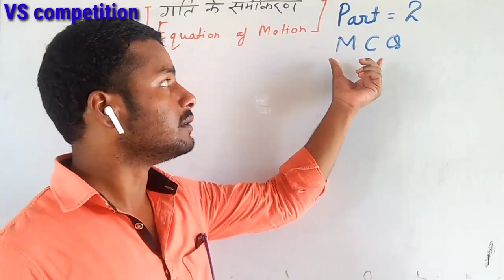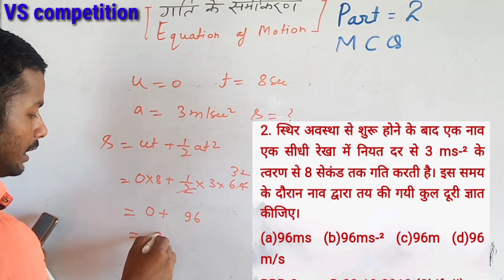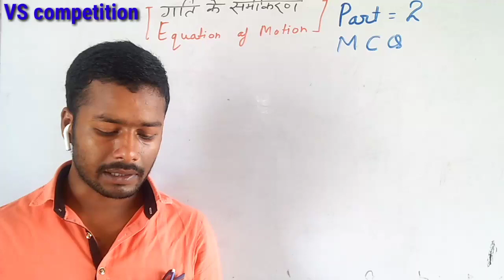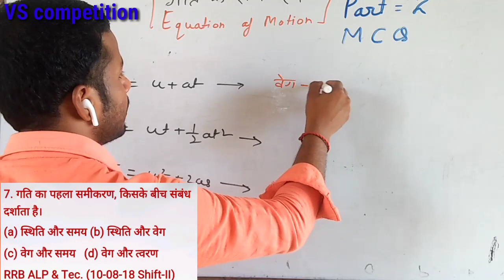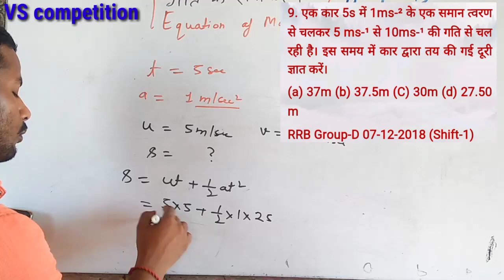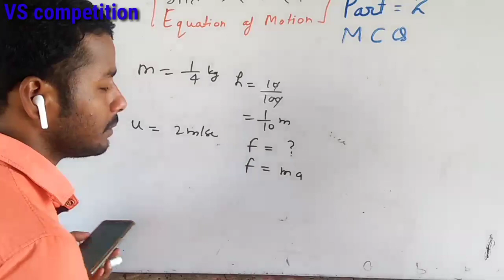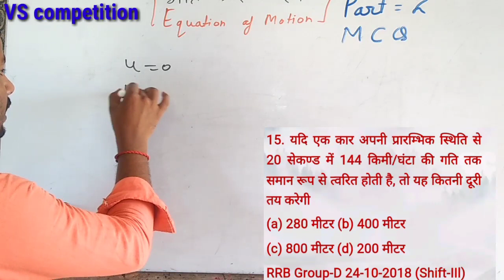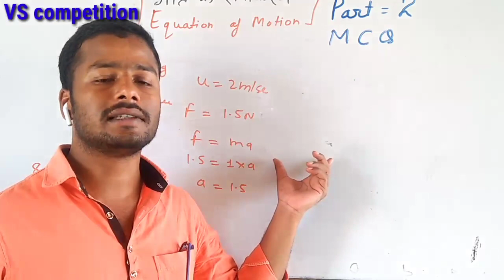Motion, Physics(गति के समीकरण)with numerical& equation part-2! Ntpc,ALP& group d। class9motion!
Motion, Physics(गति के समीकरण)with numerical& equation part-2! Ntpc,ALP& group d। class9 motion! By Siddharth Sir

equation of motion in hindi,
equation of motion derivation,
equation of motion using graphical method,
equation of motion class 9 vedantu,
equation of motion 11th class,
1st equation of motion class 9,
1 equation of motion class 9,
1st equation of motion derivation,
equation of motion class 11 numericals,
equation of motion class 10,
equation of motion class 11 by graphical method,
fourth equation of motion class 11,
1 equation of motion by graphical method,
1 equation of motion derivation,
equation of motion 2 degree of freedom,
equation of motion 2dof,
equation of motion 2d,
2nd equation of motion,
2nd equation of motion class 9,
2 equation of motion class 9,
prove 2nd equation of motion,
2nd equation of motion derivation,
2 equation of motion by graphical method,
2 equation of motion derivation,
2 equation of motion by calculus method,
derive 2 equation of motion graphically,
equation of motion for 2 dof system,
2 dof equation of motion,
3rd equation of motion,
3rd equation of motion class 9,
3 equation of motion class 9,
3rd equation of motion derivation,
derive 3 equation of motion class 9,
derive 3 equation of motion graphically,
prove 3rd equation of motion,
1 2 3 equation of motion,
3 equation of motion class 9 by graphical method,
3 equation of motion class 9 by graphical method in hindi,
3 equation of motion by calculus method,
3 equation of motion class 9 by graphical method in tamil,
3 equation of motion class 11,
3 equation of motion class 9 by graphical method bkp,
3 equation of motion class 11 by graphical method,
4th equation of motion,
4 equation of motion by calculus method,
4 equation of motion derivation,
equation of motion 9th class,
equation of motion 9th physics,
equation of motion 9th class notes,
equation of motion 9 class,
first equation of motion 9th class,
3rd equation of motion 9th class,

गति के समीकरण के सूत्र,
गति के समीकरण का निगमन कीजिए,
गति के समीकरण कक्षा 9,
गति के समीकरण सिद्ध कीजिए,
गति के समीकरण किसने दिए,
गति के समीकरण लिखिए,
गति के समीकरण बताइए,
गति के समीकरण का निगमन,
गति का समीकरण,
गति के समीकरण पर आधारित प्रश्न,
गति की समीकरण,
गति के समीकरण की खोज किसने की,
गति के तीनो समीकरण को सिद्ध कीजिए,
गति के तीन समीकरण,
गति के तीन समीकरण लिखिए,
न्यूटन के गति के समीकरण

mation Hindi
basic concepts and mathod

motion equation and numerical with simple solutions
by Siddharth Sir

maths by Siddharth Sir with tricky method and approach